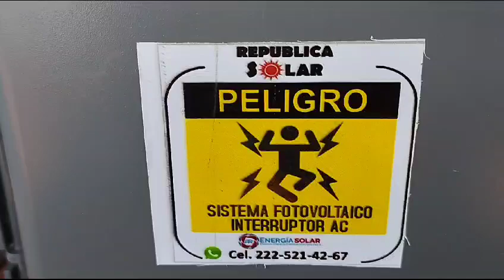Páneles Solares Instalados en Puebla